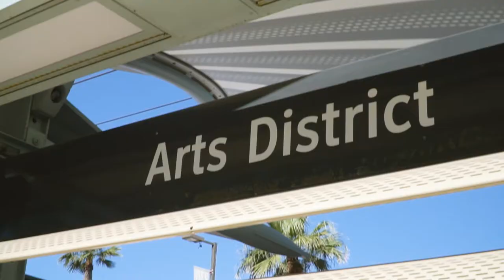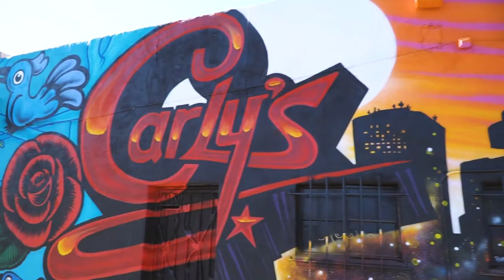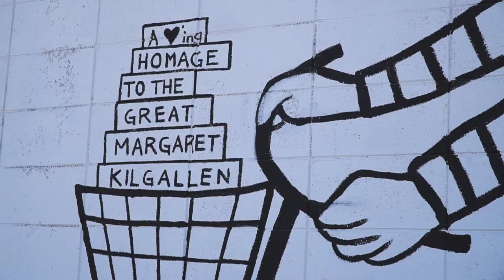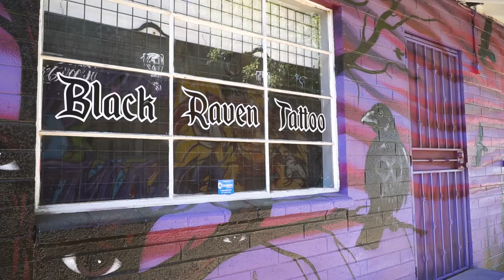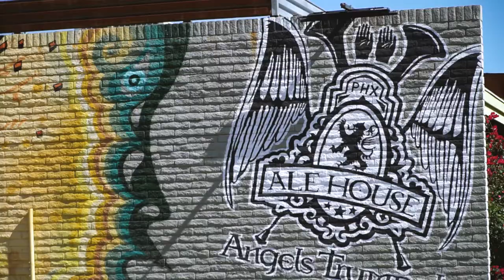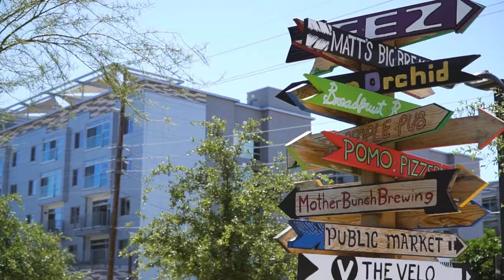Most Beautiful Roosevelt Row-Street Art Bike Tour | Phoenix, Arizona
Join us on a bike ride where we show you the most beautiful street art in the Roosevelt Arts District, Phoenix, Arizona. We show you how you can go on this bike ride too!

Here's the Google map of our bike tour. Go out there and explore!

Thania B. Alcazar